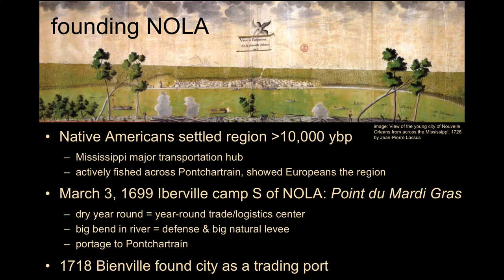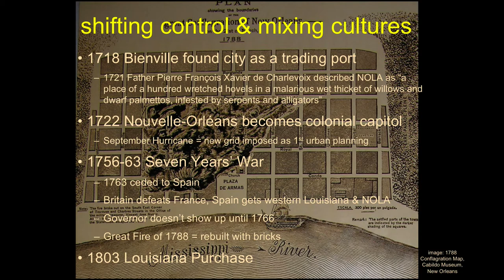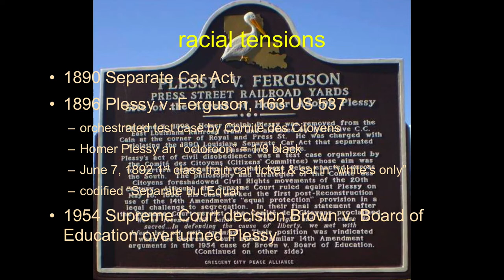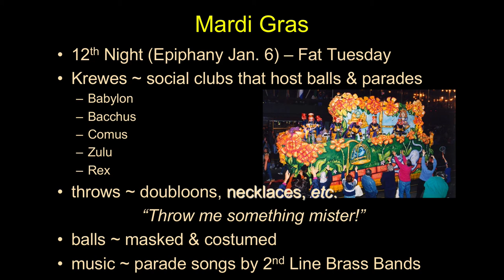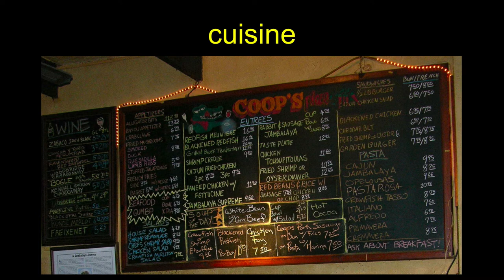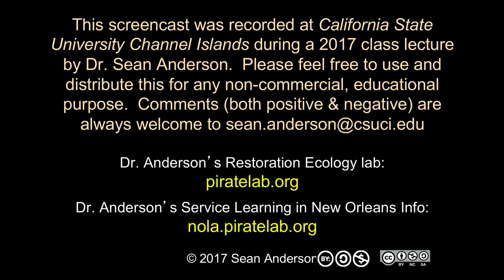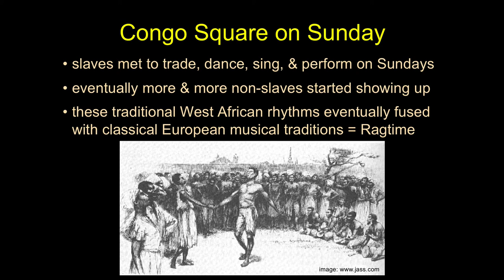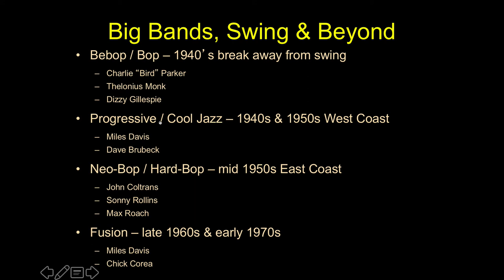NOLA Culture 2019